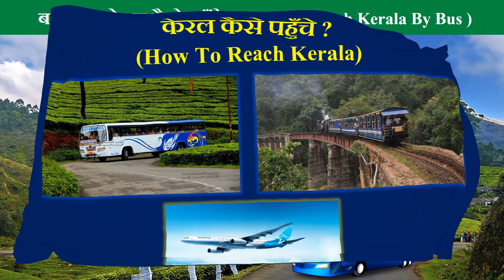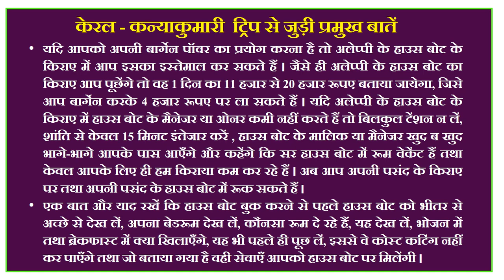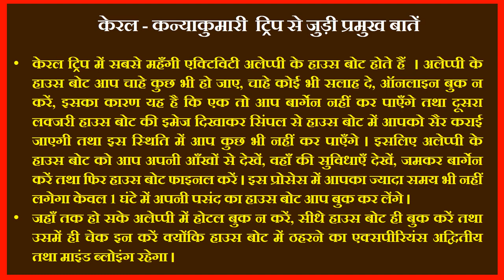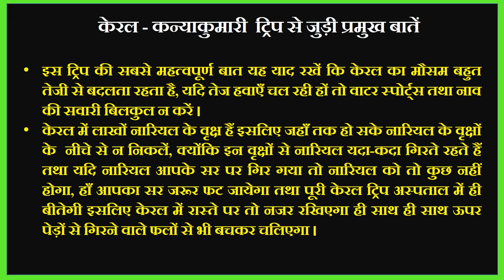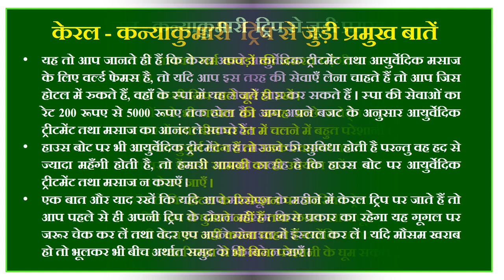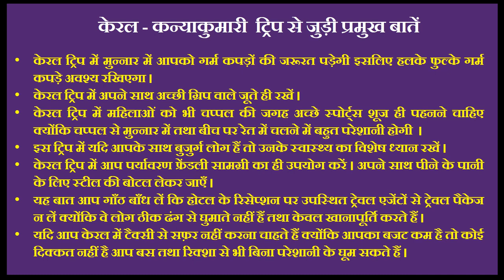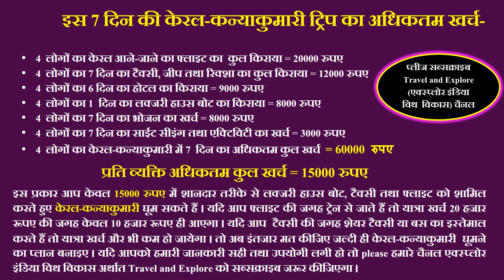Kerala God's own Country - Kerala Places to Visit - Kerala Tour Plan - Kerala Tourism